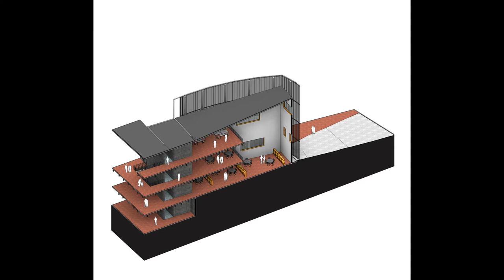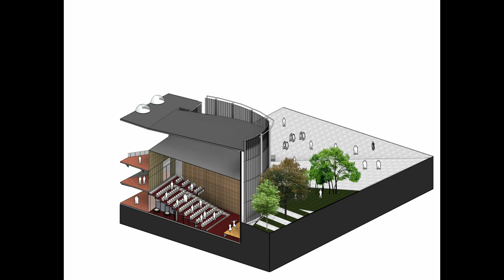ARQUITECTURA - TRAILER PRE ENTREGA - koke+arq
trailer oficial para la presentacion y explicacion del proyecto MUSEO PARA LA OBRA DE HERNANDO TEJADA - TALCA, CHILE de la asignatura TALLER DE PROYECTOS V, programa de Arquitectura, Universidad del valle, Cali, Colombia